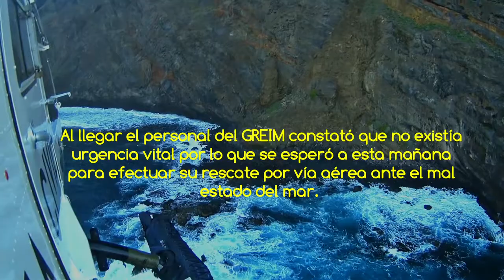Rescate Guardia Civil en playa de Masca TF 120318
Vídeo del rescate realizado en la playa de Masca al pie del acantilado de Los Gigantes en el oeste de Tenerife. El servicio se activó en la tarde del día anterior en horas próximas al ocaso. Cinco miembros del GREIM del la Benemérita bajaron al fondo del barranco de Masca para atender a un súbdito eslovaco accidentado que había referido al CECOES 112 que se hallaba aquejado de taquicardias y posible infarto. Al llegar al afectado comprobaron, que no era una urgencia vital y se suspendió el rescate nocturno por aire. Tampoco se haría por tierra debido a su delicado estado y el peso del mismo, más de 100 kilos, por lo que lo portearon hasta la playa al final del barranco y esperaron hasta primera hora del lunes para realizar su extracción por aire, al hallarse el mar también en pésimo estado. El afectado presentaba una torcedura de tobillo que le ocasionó una caída y daños en las costillas por lo que estaba amoratado y al padecer una dolencia cardiaca presentaba síntomas de taquicardia. El personal de montaña quedó con el afectado y su compañero junto a bomberos de Santiago del Teide y de San Miguel hasta realizar el rescate de todos los actuantes con el helicóptero del Cuerpo tras tomar en el espigón de Masca y ser trasladados a salvo hasta Puerto Santiago.

A las 08:30 se culminó el rescate de los dos afectados más cinco GREIM y cuatro bomberos.